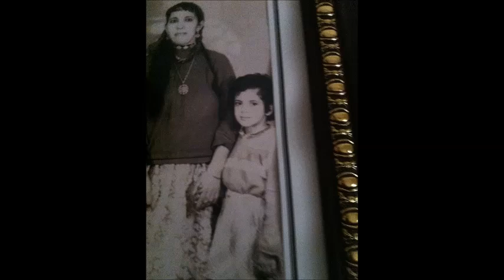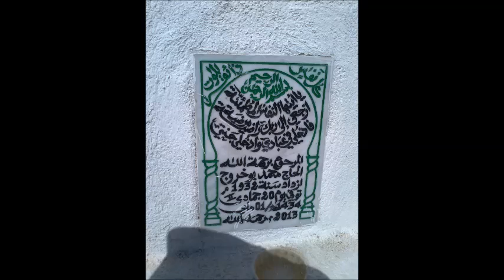AL MARHOUM AL HAJ MOHAMED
AL MARHOUM AL HAJ MOHAMED - Mostafa B